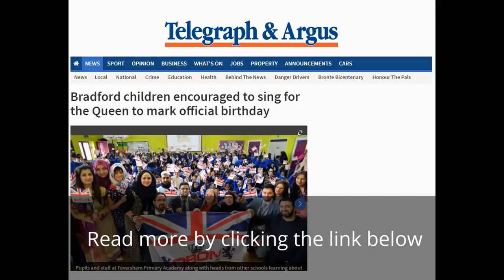OBON: Count Me In Pledge (Schools) - Feversham Primary Academy, Bradford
13th May 2016 - School children in Feversham Primary Academy, Bradford, are embracing their nationality as part of OBON's National Pledge to celebrate HM The Queen's 90th birthday on Friday 10th June 2016 at 11:00.